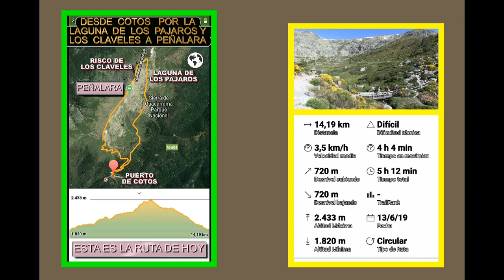COTOS LAGUNA DE LOS PAJAROS RISCO DE LOS CLAVELES PEÑALARA Y VUELTA A COTOS 13 De JUNIO del 2019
Una bonita marcha que partiendo del Puerto de Cotos subiremos hasta llegar al desvio de La Laguna de Peñalara  con dirección a la Laguna de los Pajaros , empezaremos una dura subida hasta llegar al Mirador Javier desde donde podremos ver el Circo de la Laguna Grande y  la laguna , continuando la subida para llegar hasta Las Lagunillas para continuar la marcha pasaremos por Las Cinco Lagunas y La Laguna de los Claveles donde descansaremos un poco y hacernos unas fotos, seguiremos la marcha hasta llegar a La Laguna de los Pajaros donde descansaremos y comeremos algo. Dsepués de descansar empezaremos la subida hacia el Risco de los Pajaros y después al Risco de Los Claveles cruzando su cresta con mucho cuidado por que hace mucho viento, desde allí subiremos al Pico de Peñalara donde pararemos para hacernos unas fotos y descansar cumplido nuestro objetivo empezaremos a descender por el camino de las zetas para llegar otra vez al parking de Cotos y dar por finalizada esta bonita marcha y hasta la proxima vez.